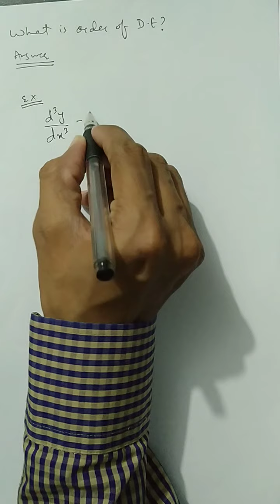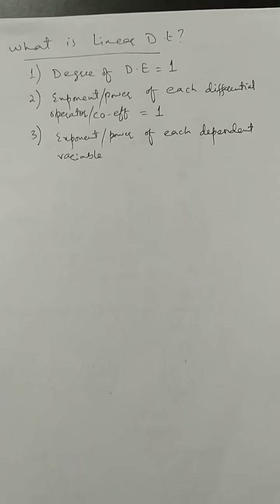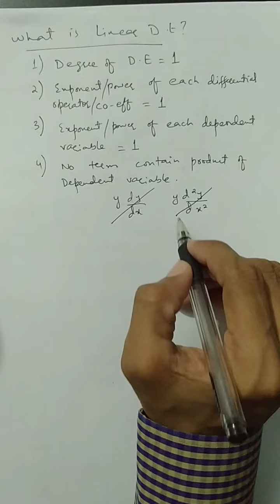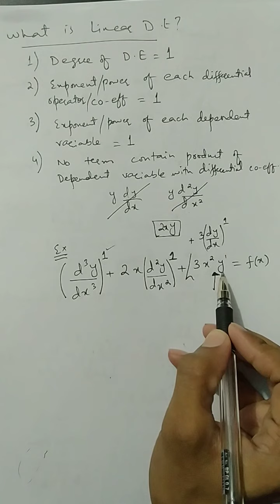DE Lecture 12 Classifications or Types of differential equations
In this video you will learn about the classification of Differential Equation by Order , degree, homogeneous / non-homogeneous , Linear / Non linear etc. Or you can find the answer of the following common questions

1) What is Order of Differential Equation?
2) What is Degree of Differential Equation?
3) What is the difference between Homogeneous and Non-Homogeneous Differential Equation?
4) What is difference between Linear and Non-Linear Differential Equations?
5) What is meant by differential equation with variable co-efficient and with constant co-efficient?